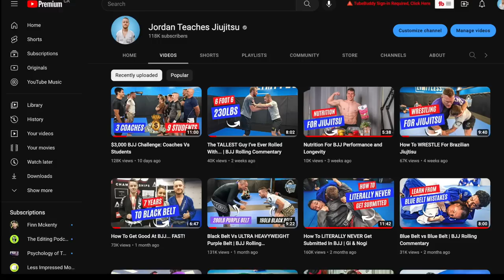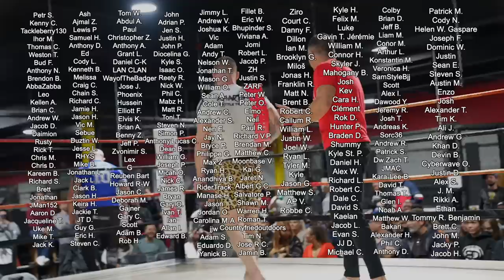I Made My Competition Return Against A 10th Planet HEAVYWEIGHT...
Cesar Bonillia Vs Jordan Preisinger. Black belt vs black belt.